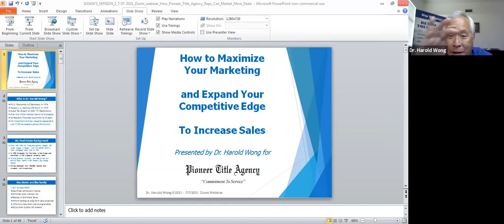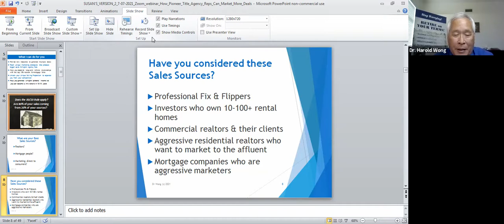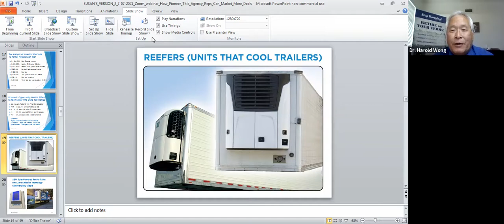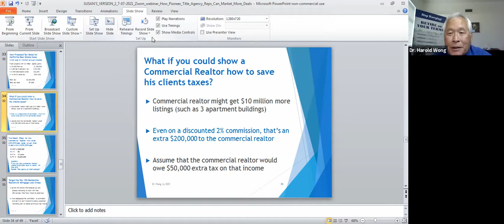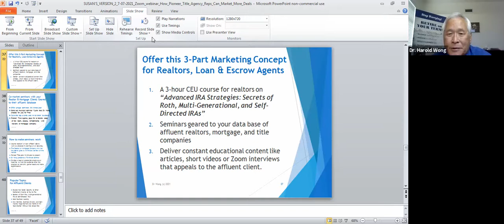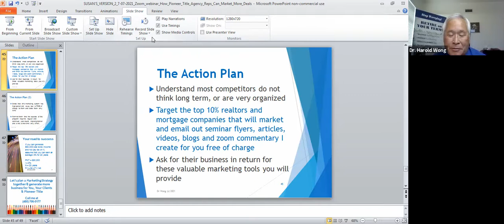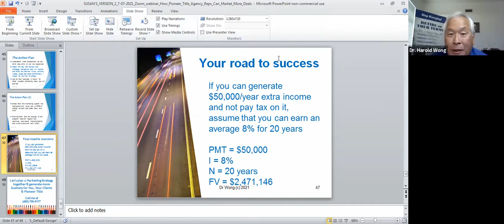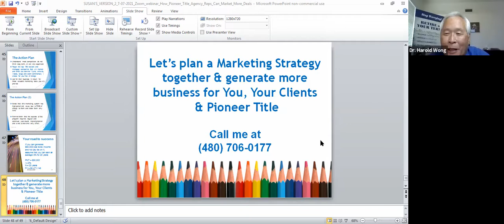SMART Collective: Dr. Wong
How to Maximize Your Marketing and Expand Your Competitive Edge to Increase Sales
Learn new resources to generate multiple deals
Unique marketing strategies that produce bigger sales & higher Agency fees
Techniques to establish long-term referral relationships with elite realtors and mortgage reps
Unlock your Unique Sell Proposition that will separate you from the competition
Help you generate a higher personal income
Discover how to partner with Dr. Wong to deliver a dynamic education event to generate more business